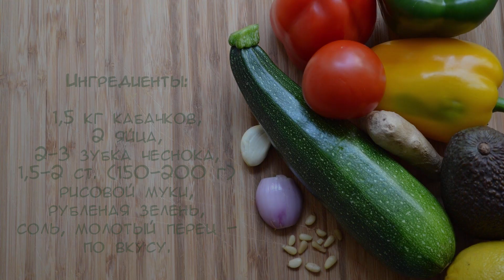Оладьи из кабачков на рисовой муке 🥒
Оладьи из кабачков - это одно из любимых блюд в моём арсенале рецептов. На рисовой муке оладьи получаются особенно нежными. Если сомневаетесь, замените рисовую муку на пшеничную, но в меньшем количестве.
Для красоты всегда добавляю зелень, она делает готовое блюдо более ярким. Подать можно со сметаной или чесночным соусом. Но и сами по себе они очень вкусные!

При копировании материала ссылка на канал обязательна!!!

Задавайте свои вопросы и делитесь результатами в комментариях📝. Если рецепт вам понравился, поддержите меня лайком👍 и поделитесь видео с друзьями📢❗

***Ингредиенты***

1,5 кг кабачков,
2 яйца,
2-3 зубка чеснока,
1,5-2 ст. рисовой муки,
рубленая зелень,
соль, молотый перец - по вкусу.

Смотрите и другие плейлисты с Рецептами на Моём Канале!